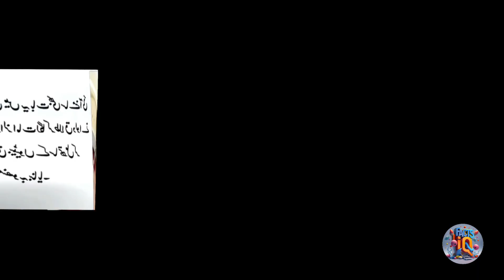A woman killed by her own in-laws | Documentary | Fact's IQ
A woman killed by her own in-Laws
This video tells the story of a woman who is killed by her own in-laws. The video does not show any graphic violence or gore. It is a fictional story that is meant to entertain and educate viewers.
Here are some of the themes explored in the video:
   The dangers of domestic violence
   The importance of standing up to injustice
   The power of love and forgiveness
This video is suitable for viewers of all ages.
Some keywords Rela this video:
   domestic violence
   in-laws
   murder
   fiction
   entertainment
   education